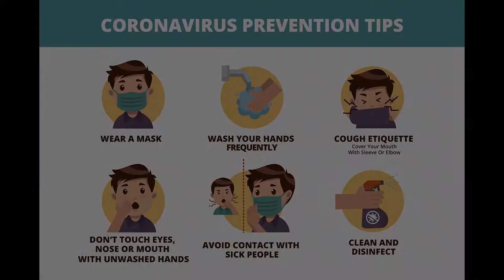When Will Corona End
The new coronavirus has spread significantly worldwide since it first emerged in China in December 2019, making it a global pandemic, per the World Health Organization (WHO). There are over 1,914,916 confirmed positive cases (and counting) of COVID-19 around the globe, according to a WHO report on April 15.

As countries and cities continue to enforce social distancing, encourage self-isolation policies, and postpone major events (including the Olympics!), one question is likely on your mind a lot: When will this pandemic actually end?

The short answer is, no one can say for certain. But infectious disease specialists and researchers have some thoughts to help put this global health situation into perspective.

How long will people be dealing with the novel coronavirus in the U.S. and around the world?
Honestly, it’s impossible to say if and when the coronavirus will die down because it’s a totally new virus, and therefore unpredictable, says Faheem Younus, MD, the chief of infectious diseases at University of Maryland Upper Chesapeake Health. But pandemics have happened before, and they eventually pass as they become more contained, and as vaccines are developed and distributed. But researchers do look at past pandemics to make very baseline predictions about when it might end. And in the past, pandemics have typically lasted between 12 and 36 months.

Here's one example of the timeline of a past pandemic: In 2009, a novel H1N1 flu pandemic occurred. (Remember swine flu?) The WHO declared a pandemic that June, and by mid-September, the FDA approved four vaccines for the virus, and they started getting administered in October. In late December, vaccination was opened up to anyone who wanted it, and the pandemic was deemed over in August 2010, according to a timeline from the CDC.

Jaan Jaye Bakchodiya Na Jaye

only bakchodiya